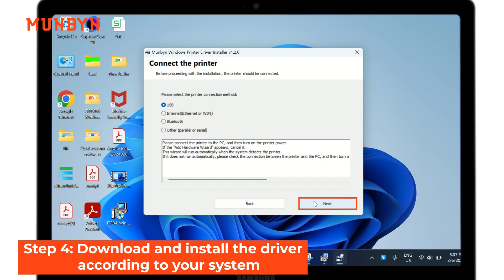【ITP04-MUNBYN A4 thermal printer】How to download the PC Driver and connect the computer（Windows）